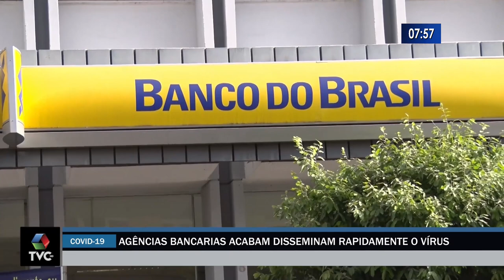Em Três Lagoas, 40 funcionários de bancos e terceirizados foram contaminados pela Covid 19